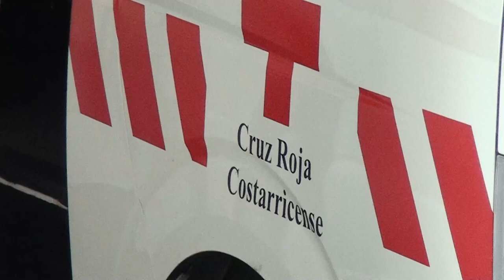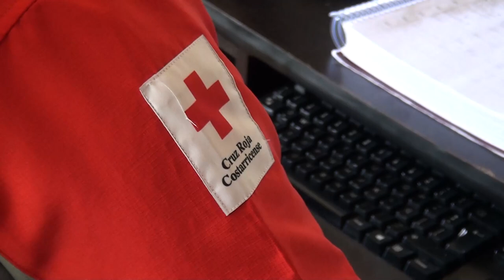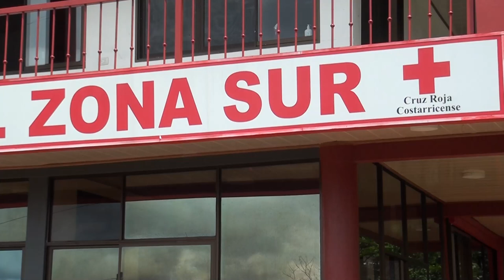La Cruz Roja prepara un simulacro para el 21 de julio en la Región Brunca